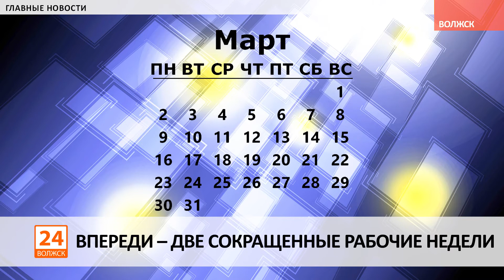Главные новости на 14.02.2020.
Завершилась очередная рабочая неделя – время подвести краткие итоги и вспомнить главное. Самые значимые события в жизни города и республики – в специальной рубрике информационного портала «Волжск 24»
1. ЧП во Дворце водных видов спорта
2. Житель Марий Эл осужден за педофилию
3. Запрет эксплуатации помещения магазина
4. Реконструкция атрибутики на мемориалах
5. Осужден бывший руководитель КУМИ в Волжске
6. Обстановка с гриппом и ОРВИ
7. Впереди – две сокращенные рабочие недели
8. Прогноз погоды